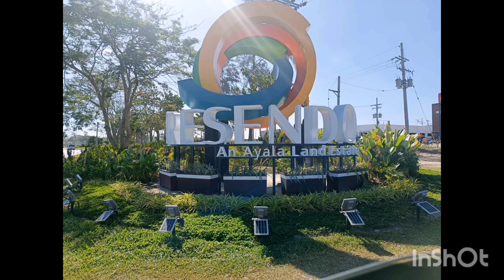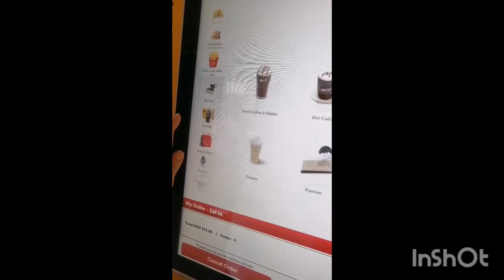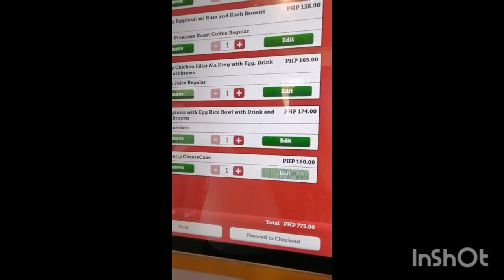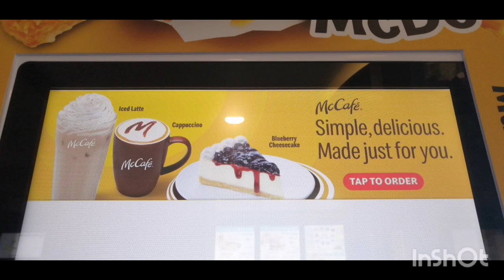1st McDonalds, serving pastries in Tarlac City